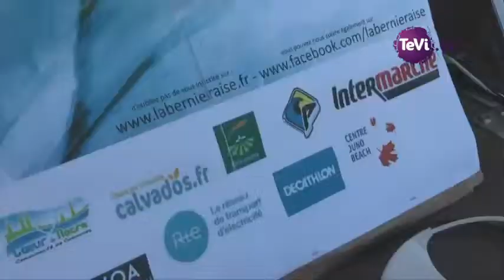La Bernièraise 2017 par Groupama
TeVi.tv - Groupama
La vidéo que notre partenaire Groupama est venu faire pour l'édition 2017 de La Berniéraise. Groupama/Berniéraise : un beau et fidèle partenariat :)